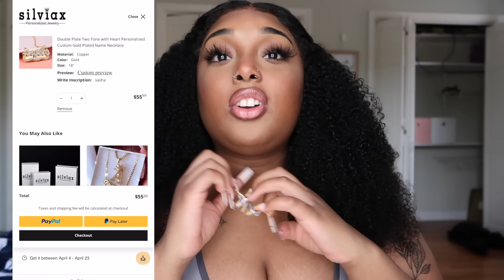THE KEY TO LIFE & AND AN ITCHY 🐱... | a HILARIOUS girl talk once again FT. SILVIAX JEWELRY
Silviax Jewelry
Custom name necklaces, bracelets, rings, earrings and anklets available in Silviax Jewelry!

Hey babes, Today’s video is another hilarious girl talk where i answer your deepest girl talk questions!

description📍

I HAD A MENTAL BREAKDOWN FOR 20 MINUTES...| Following a Bob Ross Tutorial for the 1st time

sub count: 219,977
Filmed on: canon G7X
Edited on: iMovie